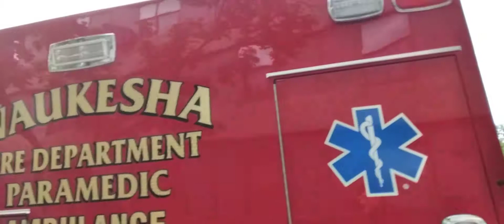WFD Ambulance 1551 On Scene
Waukesha Fire Department Ambulance 1551 On Scene Of A Medical Assignment
Ambulance 1551: 2017 Ford F550 Braun XL Chief